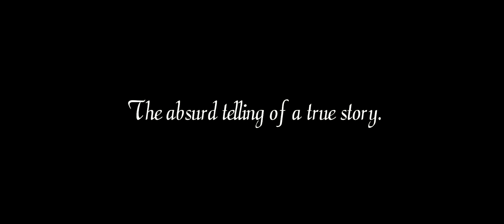The Big Sneeze (teaser)